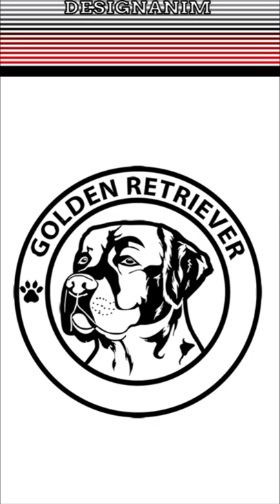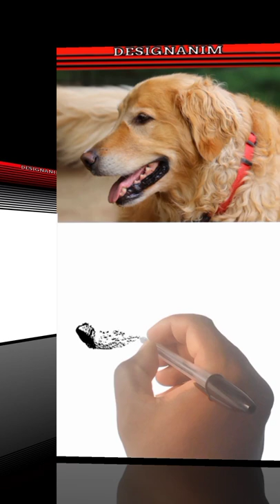5 GRAPHIC DESIGNS OF BEAGLE AND GOLDEN RETRIEVER DOG DRAWING USED TO MAKE A COOL T-SHIRTS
In this video, I share 5 graphic designs of beagle and golden retriever dog drawing used to make a cool t-shirts graphic design in animation.

It’s several graphic designs of dog drawing used to make a cool t-shirt graphic design that can be put on a multitude
of different supports or accessories. I hope that this animation video can bring you something beneficial especially for
those who like graphic designs, beginners in graphic design like tutorial or those who want to customize and to buy things with cool design